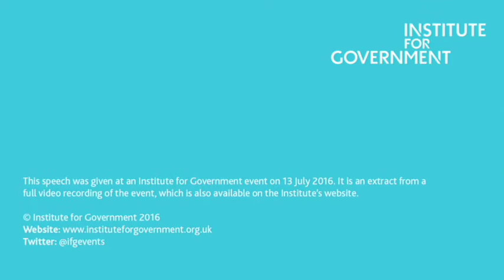Initial Reflections on the Chilcot Inquiry : Lord Evans of Weardale